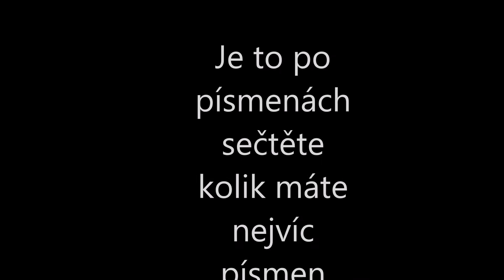Test co jsi za postavu ze seriálu Most